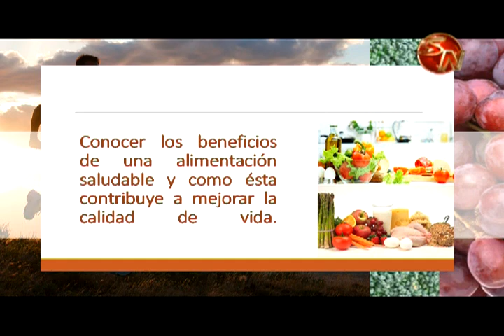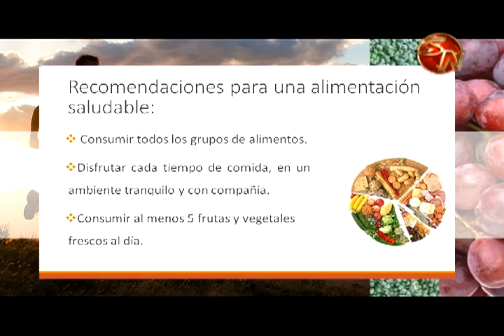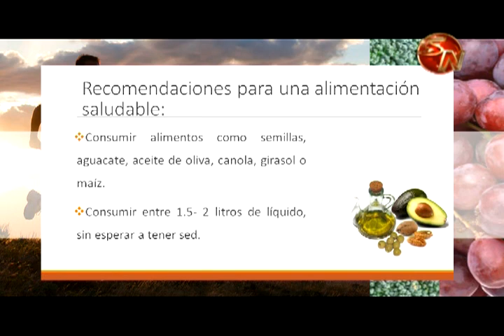Por Tu Salud | Alimentación saludable para los adultos mayores